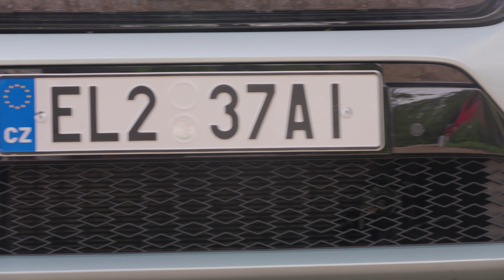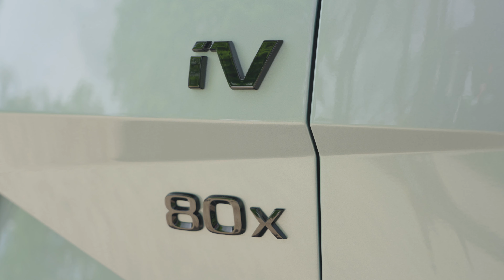2021 Skoda Enyaq Sportline iV in Arctic Silver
The ŠKODA ENYAQ iV is the first all-electric SUV to be built on MEB (the platform designed exclusively for electric vehicles) and reflects the current trends of simplicity and individualisation. The ENYAQ iV comes with rear-wheel drive (all-wheel drive is in the pipeline) and powerful electric motors for a dynamic emission-free drive with a range of more than 520 in the WLTP cycle. Besides devotees of “green” innovations, it will please those who love modern technology and driver assists, a roomy and comfortable interior crafted from quality materials, and a wide range of Simply Clever features All in all, the ENYAQ iV is a practical and comfortable electric vehicle that is just as suited to everyday life as a conventional car.

ŠKODA’s first electric SUV is emotive and distinctive, yet has not lost any of the brand’s high practicality and frugality. The verticality of the grille stands out when viewed from the profile. Because of the concept behind the electric vehicle, the designers have been able to devise a short, high bonnet that continues along the heavily inclined windscreen, lending the car a dynamic silhouette and the powerful air of an SUV.

The ŠKODA ENYAQ iV features all-new Design Selections. These are coherent equipment and design elements correlating with customers’ needs and tastes. The various Design Selections differ in the upholstery material and design, the colours of the decorative components, and the design of the dashboard. Besides these design lines, you can also take your pick of ten different equipment packages and supplement them with several stand-alone features.

The ENYAQ iV is the first ŠKODA to offer an augmented reality head-up display, a unique feature designed for both safety and comfort. An upper field with augmented reality is added to the data displayed on speed, navigation, assist systems and traffic signs. Navigation arrows, Adaptive Lane Assist (the longitudinal highlighting of the lane) and lateral lines indicating the distance from the traffic ahead are projected into the driver’s field of vision.

The ENYAQ iV offers two powerful electric motors (132 kW and 150 kW) and all-wheel drive 195 kW variant. All of them are more energy efficient than internal combustion engines, generate zero CO₂ emissions from the tailpipe, and have full torque from standstill. Thanks to the rear-wheel drive and small 9.3 m kerb-to-kerb radius, the ENYAQ iV is an agile car that, especially in urban traffic, is easier to control.

With the MyŠKODA app and online services, you can connect your smartphone to the ENYAQ iV’s system and remotely control some of its functions, such as Remote Air Conditioning and Remote Charging.